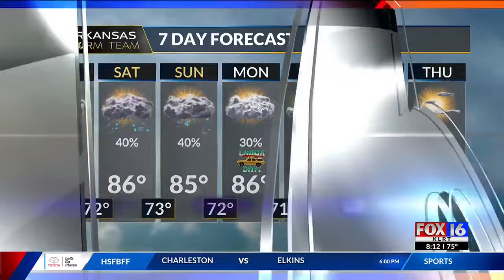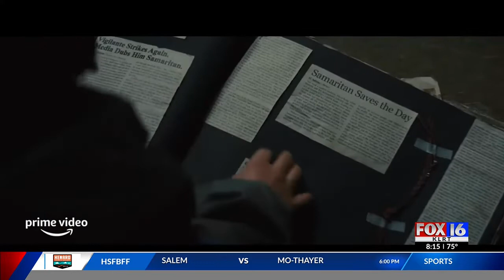At the Movies: 'Honk for Jesus Save Your Soul,' 'Samaritan'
Film Critic Michael Cook reviews "Honk for Jesus. Save Your Soul." and "Samaritan."